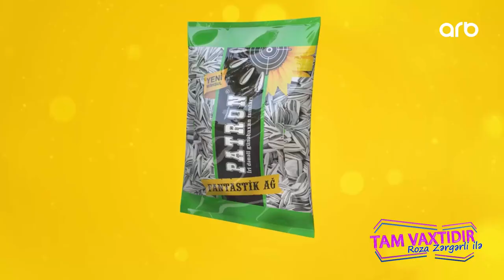Tam vaxtidir #61 - Aydin Sani, Aysel Nazim, Aydin Lokbatanli, Tural Gəncəli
Aydin Sani (müğənni)
Aysel Nazim (aktrisa - aparıcı)
Aydin Lokbatanli (meyxanaçı)
Tural Gəncəli (müğənni)